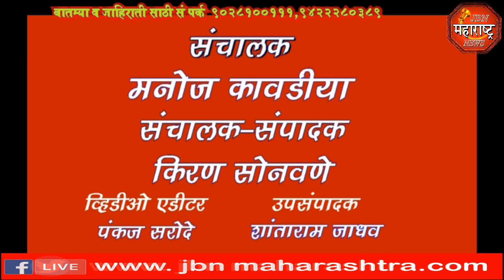jbn maharashtra news jalgaon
भारतीय लोकशाहीची कार्यप्रणाली विद्यार्थ्यांना प्रथमच प्रात्यक्षिक रित्या शिकवण्यात आली. जैन इंटरनॅशनल स्कूलच्या या सुत्य उपक्रमाचे पालकांनी देखील केले कौतुक!